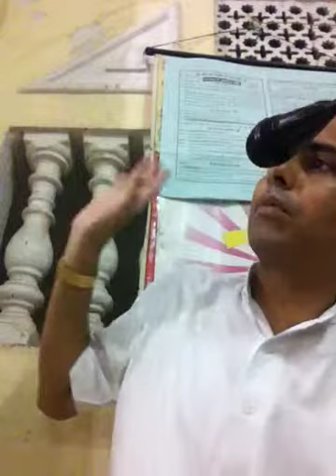Level 4 - 3.3 | Shat Avashyak षट् आवश्यक | जैन धर्म | Jain Dharm Basics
👉जैन धर्म बेसिक -षट् आवश्यक- प्रकाश छाबड़ा जैन द्वारा।
-दुःख से बचने का सच्चा उपाय क्या है?
-आवश्यक चीजें जो श्रावक को अवश्य करनी चाहिए?
-मानव मात्र को इन आवश्यक कामों को क्यों करना चाहिए?
-हमें देव की पूजा करने के लिए प्रतिदिन मंदिर क्यों जाना चाहिए, उनके गुणों के बारे में समझना चाहिए और उनके जैसा बनना चाहते हैं?
-हमें गुरु का नमन, सम्मान और पूजा क्यों करनी चाहिए?
-हम पाँच इंद्रियों से कैसे संयम बरतते हैं और इस तरह से व्यवहार करते हैं कि कोई भी जीवित व्यक्ति हमारे आचरण से नुकसान नहीं पहुंचाता है |
-कैसे ये 6 आवश्यक हमारे जीवन को खुशहाल और आसान बनाती हैं?
-सरल उदाहरणों में सरल शब्दों में षट् आवश्यक और जैन धर्म के बारे में जानकारी |

👉Jain fundamental class -Shat Avashyak - by Prakash Chhabra Jain.
-What is the right way to avoid grief?
-What are the essential things which shravak must do?
-Why should human beings do these essential tasks?
-Why we should visit temple daily to worship Dev, understand about his qualities and aspire to be like him?
-Why should we bow, respect, and worship Guru?
-How do we restrain from five senses and behave in such a way that no living being gets harmed from our conduct?
-How these practices make our life happier and easier?
-Simple language, interesting examples.

👉Sequence to learn Jain Dharm ( जैन धर्म कैसे सीखे )